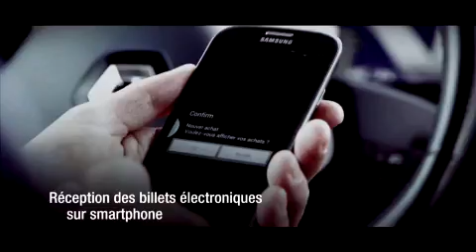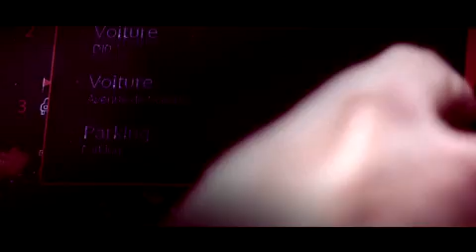Renault Zoe Autonome (Officiel)